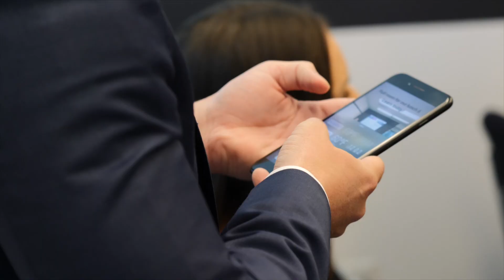Some Stuff about me..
Follow me for more @josh_Giordani